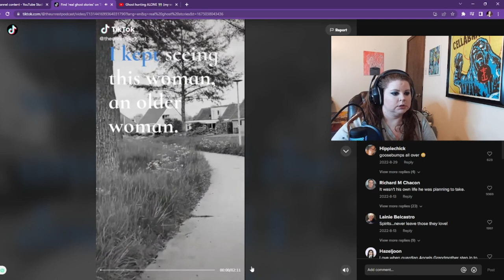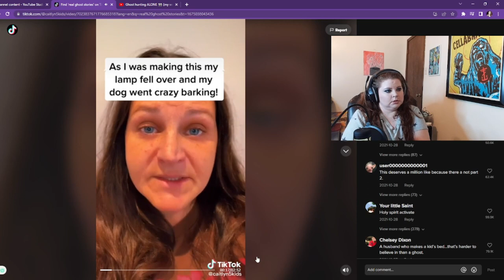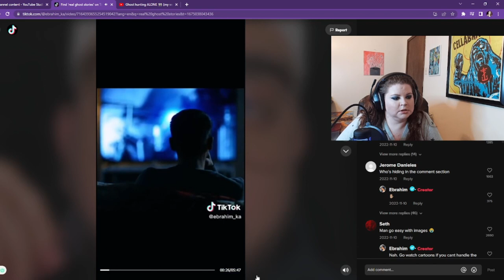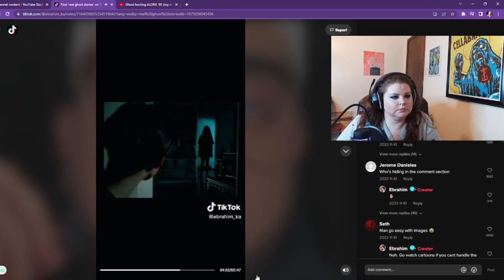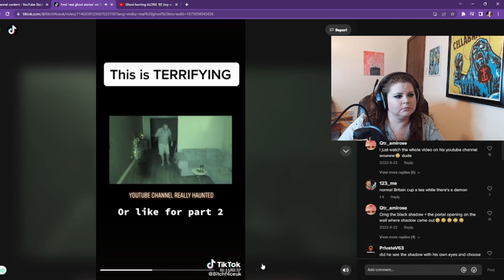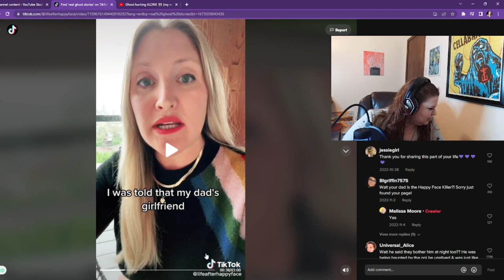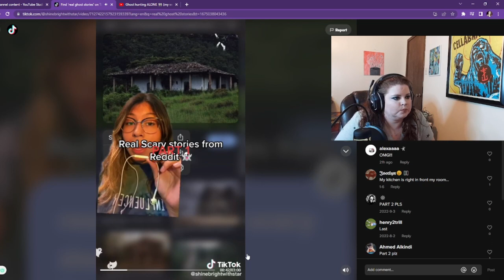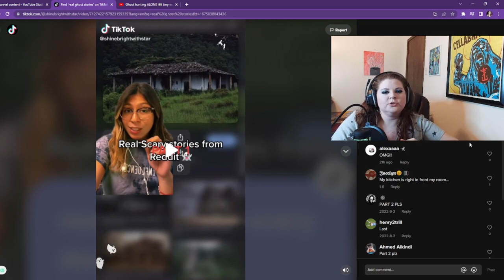Scary Tiktok Storytime!!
We're listening to some scary stories on tiktok this time! Hope you're ready for some creepiness! Also I got a new mic and I really hope everything is okay with my audio, let me know if there are issues!!